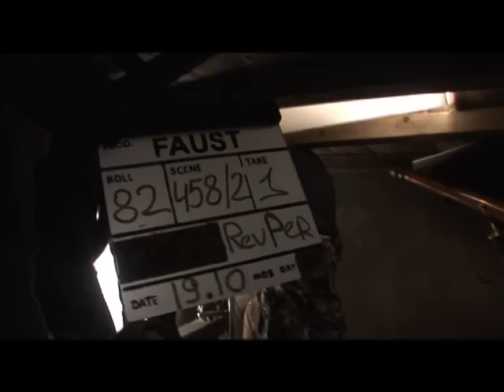ФАУСТ - ВИДЕО СО СЪЕМОК